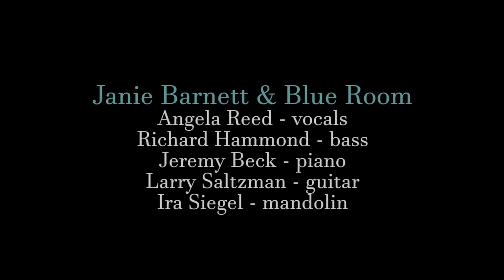Janie Barnett & The Blue Room - "Such Nice Hands"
Janie Barnett performs at the first annual Crossing Bridges Music Fest at Schimmel Center.

For tickets and more information, visit schimmelcenter.org